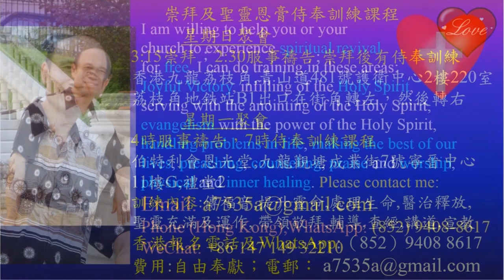How not to be affected by people (B) - English & Kiswahili - Pastor Yip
How not to be affected by people (B) - English & Kiswahili
1．星期日：3:15崇拜；2:30服事禱告；崇拜後有小組及侍奉訓練課程。
2．星期一：4時服事禱告，7時侍奉訓練課程。